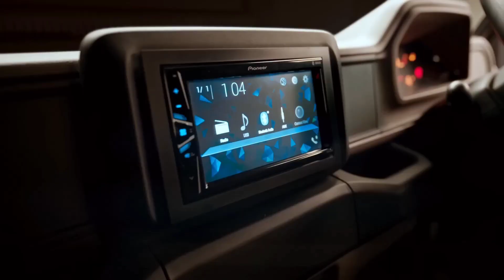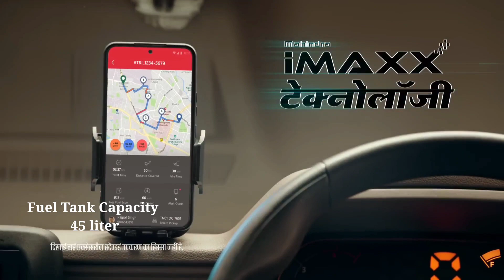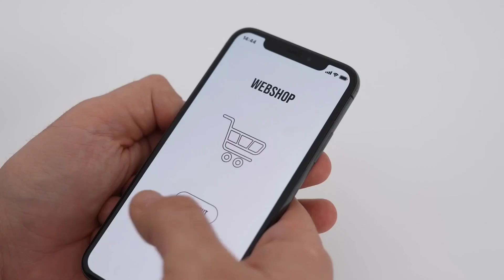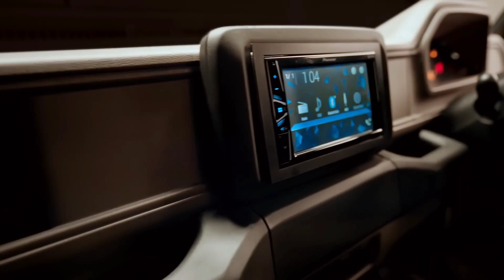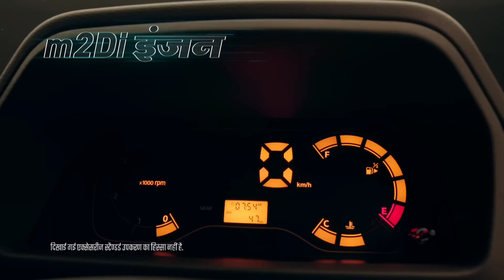Bolero MAXX City 3000 सब कुछ नया @cwakshit CWA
Best Car accessories universal
1.car usb charger
2.car mirror anti-fog sticker
3.car best perfume
4.car mobile holder(1)
5.car mobile holder(2)
6.best budget dash camera
7.car seat organiser
8.car cleaning cloth best
9.car vaccume cleaner(1)
10.car vaccume cleaner(2)
11.indian flag car
12.car flag best
13.car bluetooth wireless
14.universal car body cover
15.car tyre pressure monitoring system
16.car adiyyogi(shivji) idol
17.car ganesha ji idol
18.car glass cleaner
19.car very useful accessories
20.car chrome beading

 Best Bike Accessories
1.GPS trackker
2.Bike mobile holder
3.cheap mobile holder
4.bike chain cleaner brush
5.bike washing nozzle
6.bike extra light LED
7.bike gear pedal cover best
8.bike air pump
9.bike cover
10.bike polish